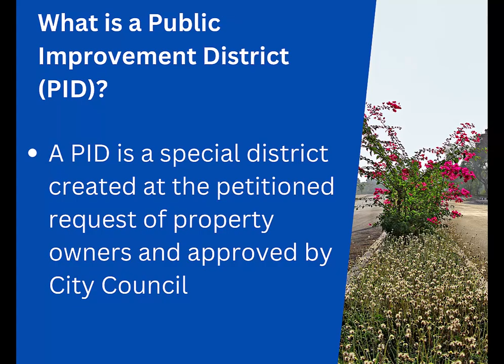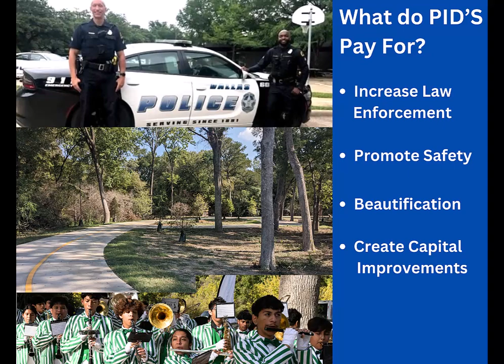Year_End_Message_Vikki_2024